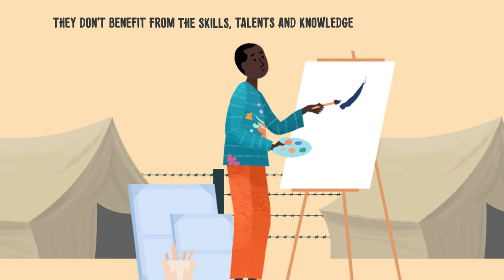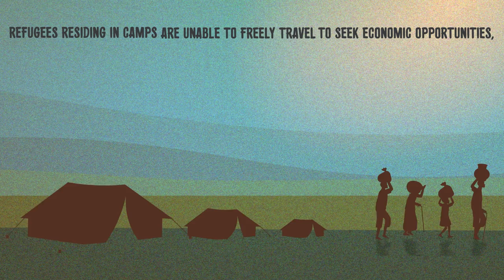Refugee journeys to employment and entrepreneurship in Kenya | SOAS University of London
This animation presents results of a Research and Evidence Facility (REF) study investigating pathways to employment and entrepreneurship for refugees in Kenya, and the actual and potential role of the private sector in creating economic opportunities in Kenya’s refugee-hosting areas. It was commissioned by the REF, funded by the EU Trust Fund, and produced in collaboration with Absolute Media Pictures and the East African Centre for Forced Migration and Displacement.

This animation was prepared with the financial support of the European Union. Its contents are the sole responsibility of the researchers and do not necessarily reflect the views of the European Union or the EU Trust Fund for Africa.